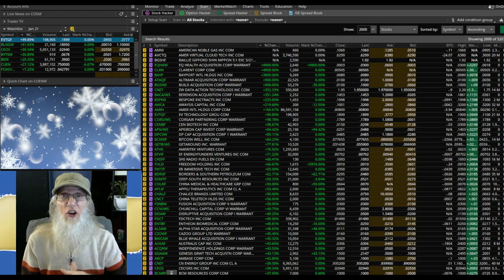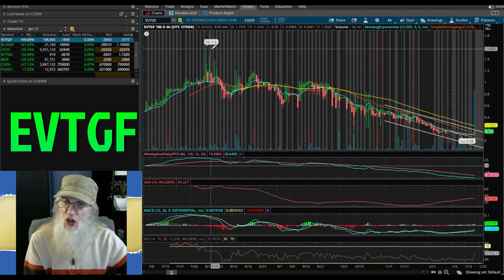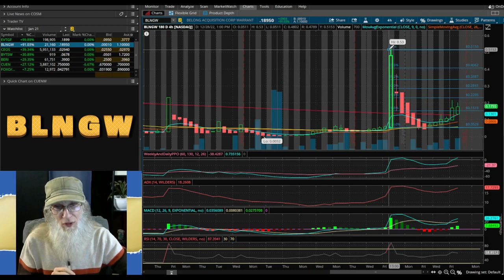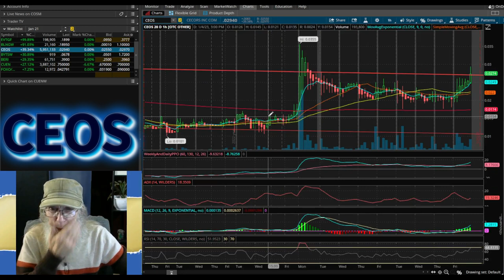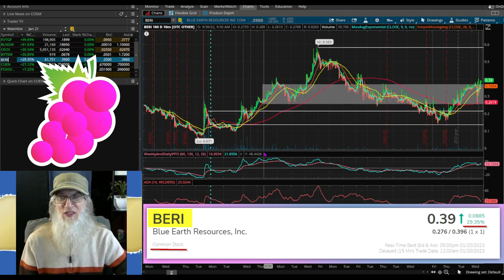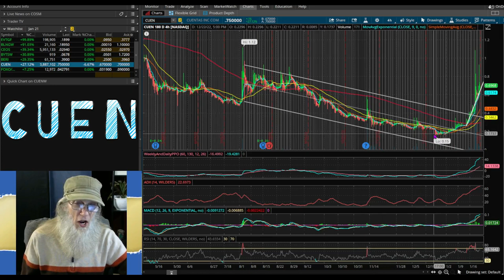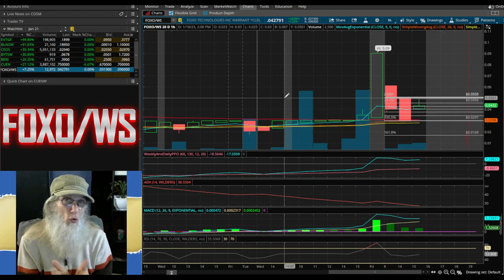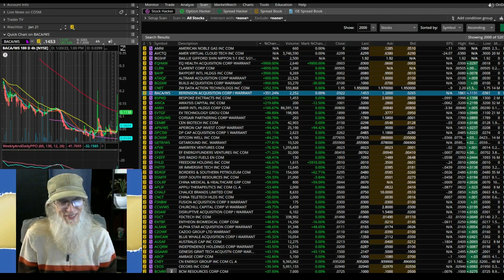Charting for Dollars $$ 🧙‍♂️Zidar On Top & Hot Penny Stocks BERI~BLNGW~BYTSW~CEOS~CUEN~EVTGF~FOXO/WS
Today we look at charts showing signs of growth and potential gains...attaching them to lingering news that could sneak up on us and cause these stocks to pop.

pennystocks stocks pennybois daytrade! SPACS warrants BERI BLNGW BYTSW CEOS CUEN EVTGF FOXO/WS